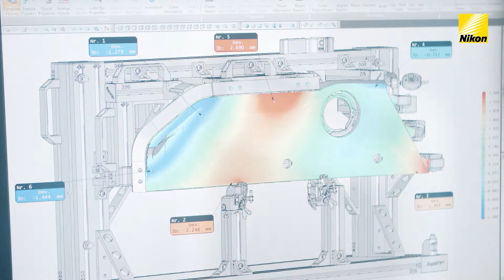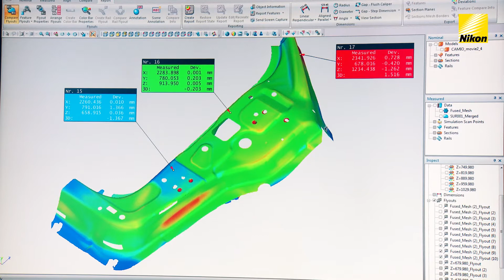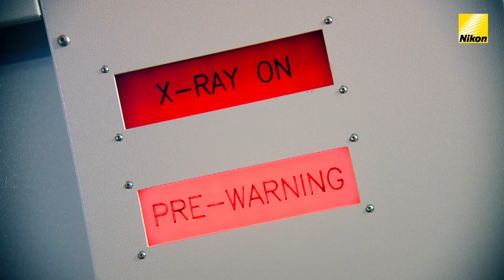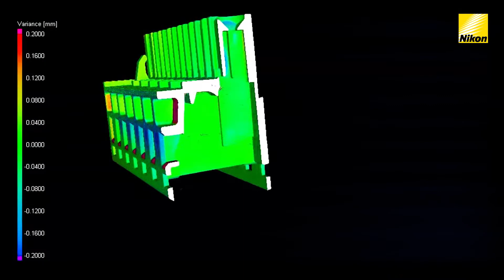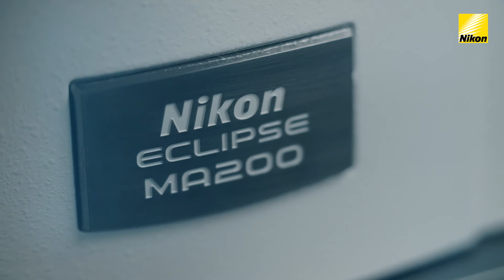Nikon Metrology | Solutions for 2D and 3D measurement and inspection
Nikon Metrology offers solutions for applications ranging from inspection of micro-components to large aircraft assembly. Optical precision solutions contribute to an efficient manufacturing process enabling premium quality products to be delivered faster. The portfolio comprises 3D laser scanners, X-ray and CT systems, large-scale metrology solutions and an extended range of vision measuring systems and industrial microscopes.